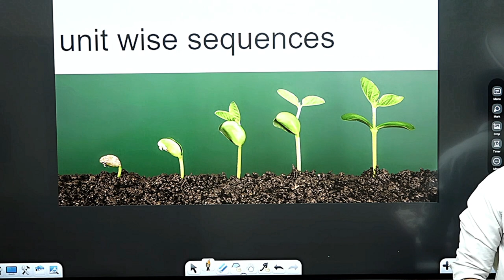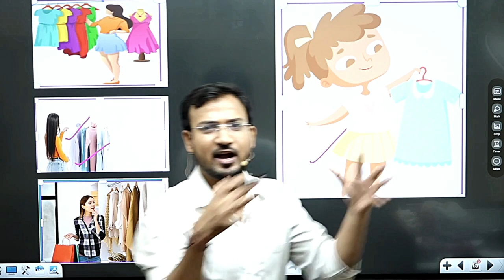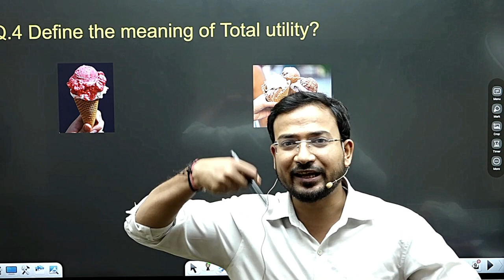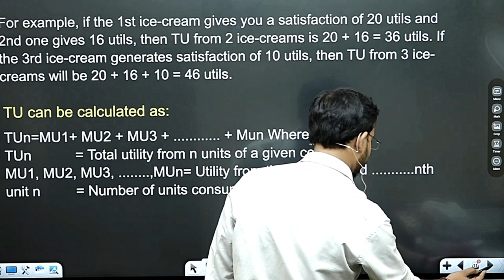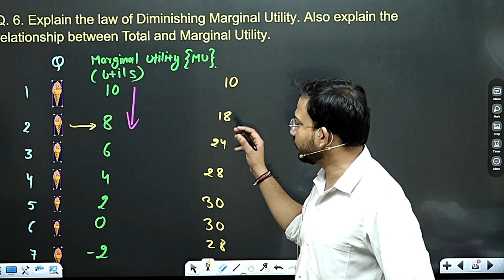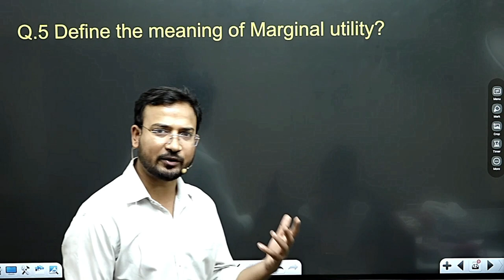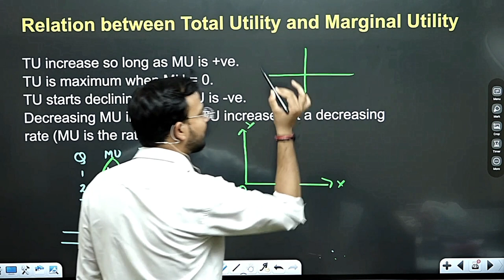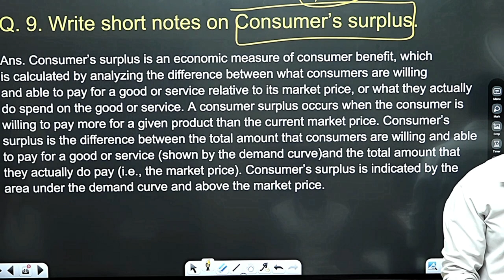law of diminishing marginal utility || total utility and consumer equilibrium || part 1|| bcom class